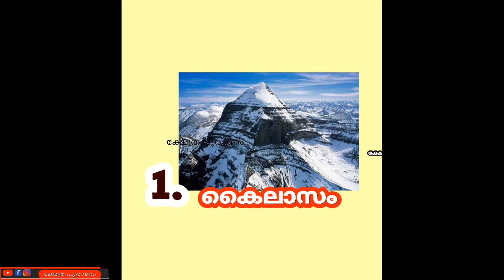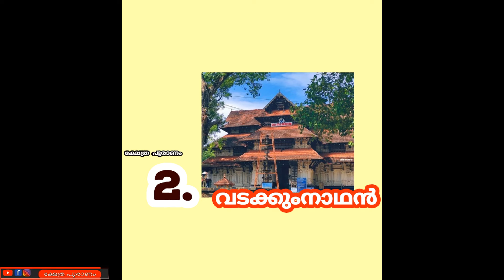നിങ്ങളെ തേടി എത്തുന്ന ഈ രഹസ്യം പുറത്ത് പറയല്ലെ. thodukuri. തൊടുകുറി. jyothisham Malayalam. astrology